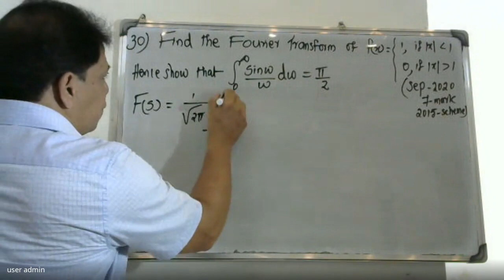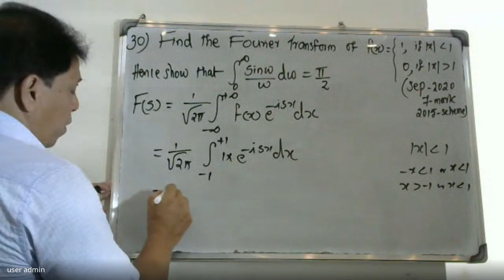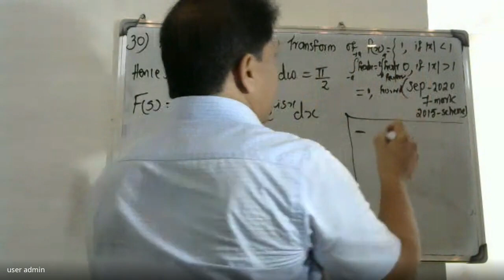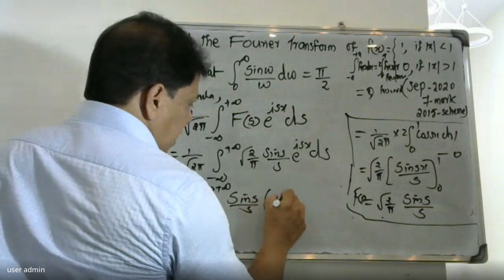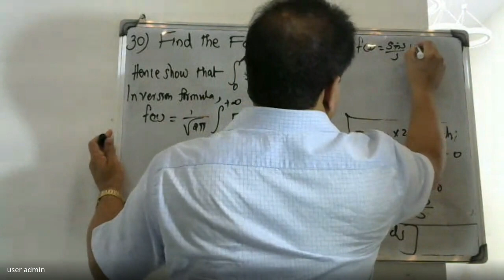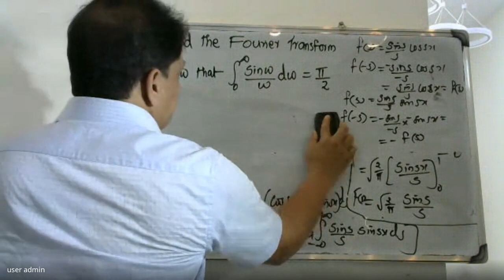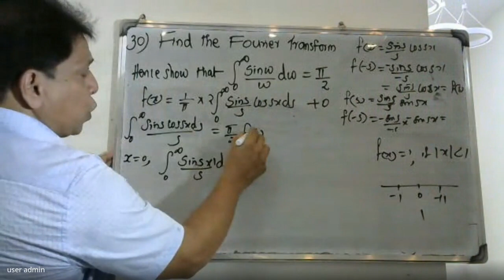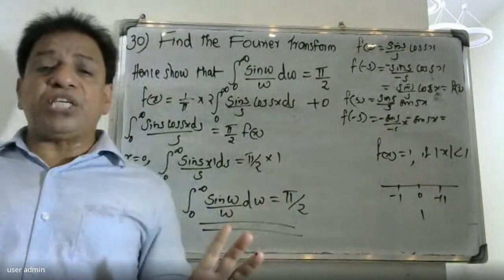UNIVERSITY QUESTION-30 IFOURIER TRANSFORM |MODULE 5 |MAT 102| 2019 SCHEME| BTECH KTU| S2- SEMESTER